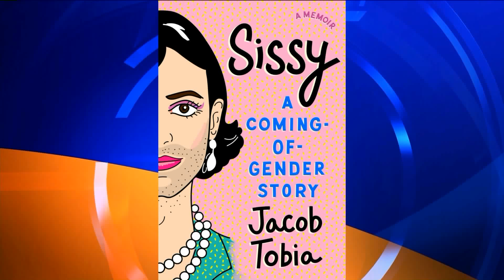Author Jacob Tobia on Their New Book 'Sissy: A Coming-of-Gender Story'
Writer, Producer and Author Jacob Tobia joined us live to talk about their bestselling memoir “Sissy- A Coming of Gender Story” The book is a heart-wrenching, eye-opening, and giggle-inducing memoir about what it’s like to grow up not sure if you’re (a) a boy, (b) a girl, (c) something in between, or (d) all of the above. Jacob is a gender nonconforming writer, producer, and performer based in Los Angeles. A member of both the Forbes “30 Under 30” and the “OUT 100,” Jacob’s writing and advocacy have been featured by MSNBC, The New York Times, TIME, The Guardian, and Teen Vogue, among others. For more info on Jacob and the book, you can or follow them on social media.

This segment aired on the KTLA 5 Morning News on July 11, 2019.